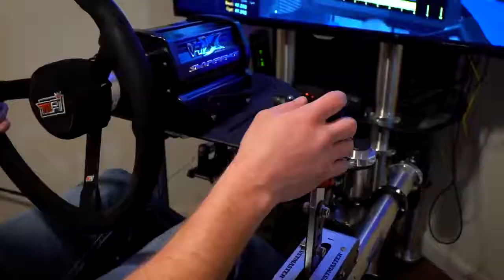Jeffrey Earnhardt Talks About Training on VRX Simulator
NASCAR driver Jeffrey Earnhardt talks about how training on the VRX iMotion simulator has helped him in his race career.